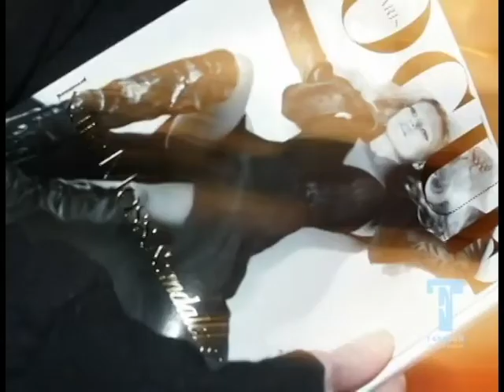Kate - MusicProducition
Nice video Nice vibe thats the way I decided to upload this new track,
feel the energy in your soul have fun a stay tune